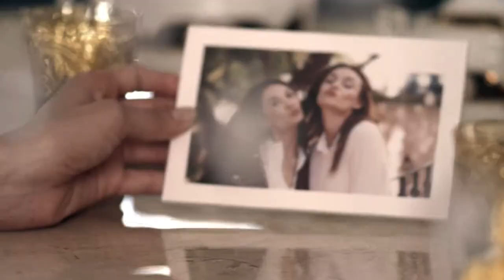Ferrero Brand Film